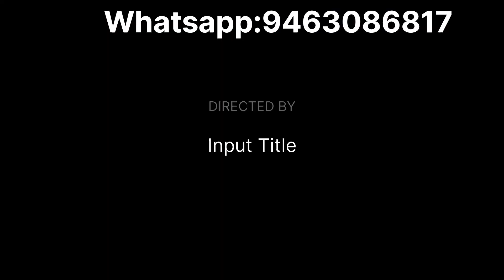New Handਵਰਕ Suit For Marriage/Whatsapp:9463086817/ fashion #2023